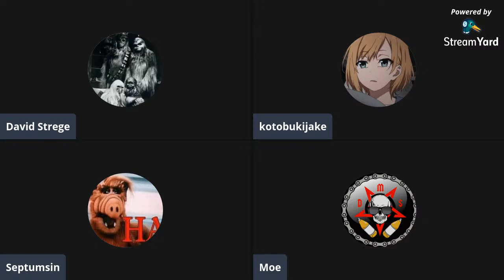Steve Binder/ David Acomba's "The Star Wars HS" (1978) film discussed by Inside Movies Galore